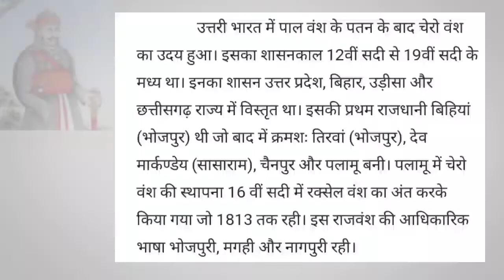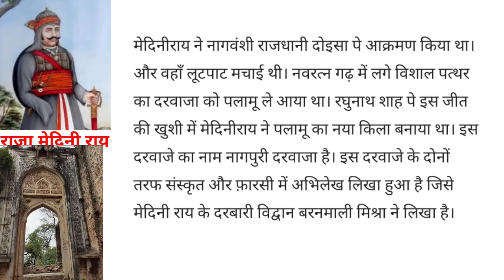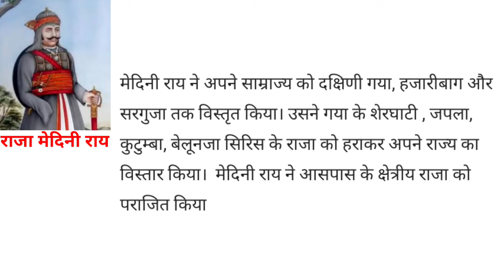पलामू के राजा मेदिनी राय का वंशज और उनके शासनकाल || Biography of Raja Medini Rai || Palamu Fort...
औरंगजेब के शासनकाल के शुरुआती वर्षों में पलामू का चेरो राजा मेदिनी राय था, जिसने सन 1658 ईस्वी से 1673 ईस्वी तक शासन किया। मेदिनी राय एक शक्तिशाली और प्रतापी राजा हुआ करते थे जिसने गद्दी पर बैठते ही मुगलों के अधीन रहने से सीधा इनकार कर दिया था। मेदनी राय ने न केवल कर देना बंद  कर दिया था साथ में अगल बगल के जितने भी सीमावर्ती मुगल प्रदेश को जाना भी शुरू कर दिया था। अपने पड़ोसियों राजा से भी अक्सर लड़ाई होती रहती थी। उसने नागवंशी राजाओं की नई राजधानी दो ईशा पर हमला किया और लूटा भी और साथ में वहां के एक पत्थर का प्रसिद्ध फाटक भी ले आया।